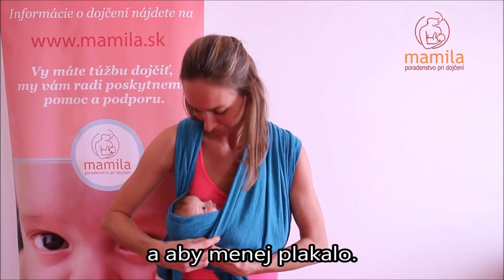MAMILA - Pomáhame s dojčením l Pomáháme s kojením l Laktačné poradenstvo l Laktační poradenství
Dojčenie stojí za to. Dojčenie stojí za to, aby boli ženy a ich pocity brané vážne. Dojčenie stojí za to, aby sa pre ženy mohli vytvárať podmienky pre úspešné dojčenie. Dojčenie stojí za to, aby ženy dostali správne informácie. Dojčenie stojí za to, aby ženy niekto podržal. Dojčenie stojí za to, aby ženy dostali reálnu pomoc. Dojčenie stojí za to, aby problémy s dojčením dostávali skutočné riešenia. Na dojčení záleží. O dojčení treba hovoriť, pretože dojčiace ženy sú ešte stále v menšine. Dojčenie ešte stále nie je ani bežné. Aj preto potrebujú dojčiace ženy povzbudenie. Keď prekonajú ťažkosti s dojčením, zúfalo potrebujú počuť, že to, o čo sa snažia, má zmysel. Že keď celé dni a noci predojčia, tak sa deje niečo dôležité.

MAMILA - na kojení záleží. Měníme způsob, jakým miminka a maminky začnou život a díky naší profesionální pomoci s kojením přispíváme ke dlouhodobému fyzickému a psychickému zdraví žen, detí a celé společnosti.